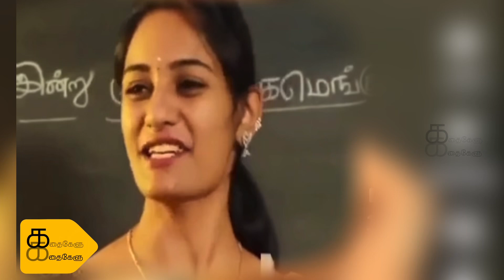மலரும் நினைவுகள்😍🤩 | Summer Holiday special | Ft. Sujitha ,Dhanwin & Aarav | Kathakelu Kathakelu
" Old is Gold Summer Holiday!"- "Summer Holidays for Kids" is the perfect soundtrack for your little ones' summer adventures.

Actress Sujitha's exclusive Channel for Mothers with Kids. The Channel is focused on Giving your children the much needed and long forgotten tradition of 'Story Telling'.